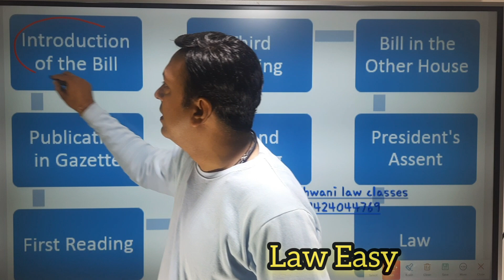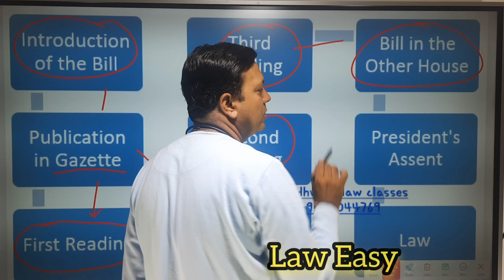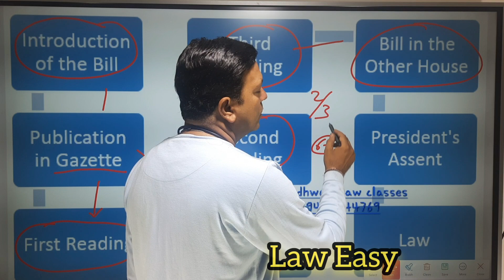How Law is Made । Law making procedure। कानून बनाने की प्रक्रिया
ऑनलाइन ऑफलाइन क्लासेस जॉइन करने के लिए व्हाट्सएप नंबर 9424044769 पर भी संपर्क कर पूरी जानकारी प्राप्त की जा सकती है।

For LLB , Ballb, Judiciary, ADPO , Clat